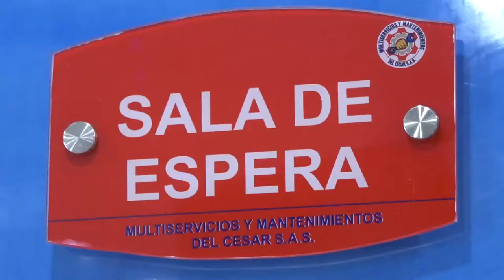PAGOS DE COLOMBIA MAYOR DESDE ESTE 20 DE DICIEMBRE ESTÁ DISPONIBLE LA TRANSFERENCIA DEL CICLO 12